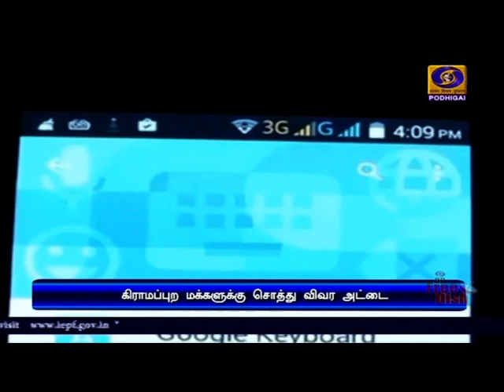சொத்து அட்டைகள் வழங்கும் திட்டம்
கிராம மக்கள் நிதிப் பயன்களை பெற, சொத்து அட்டைகள் வழங்கும் ஸ்வாமித்வா திட்டம்  - காணொளி காட்சி மூலம் நாளை தொடங்கி வைக்கிறார்  பிரதமர் நரேந்திர மோதி.